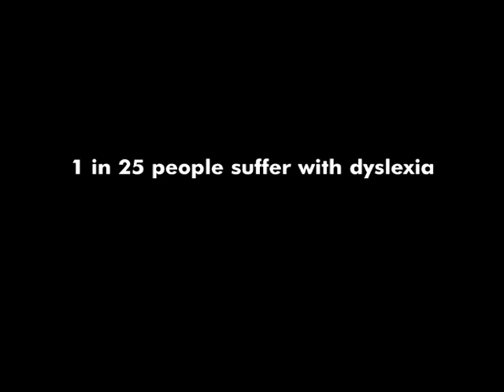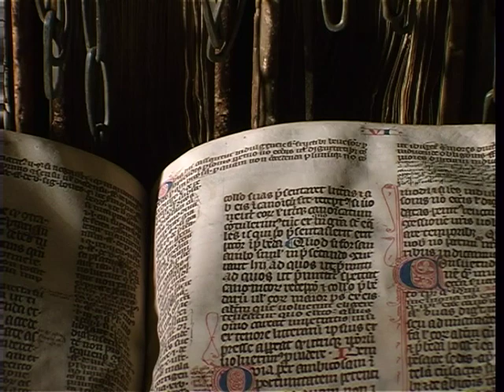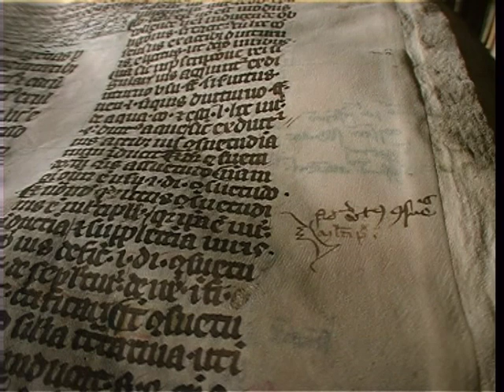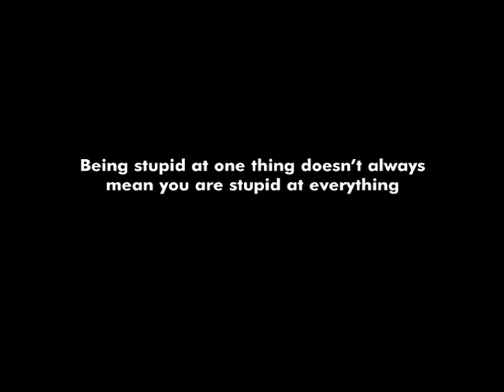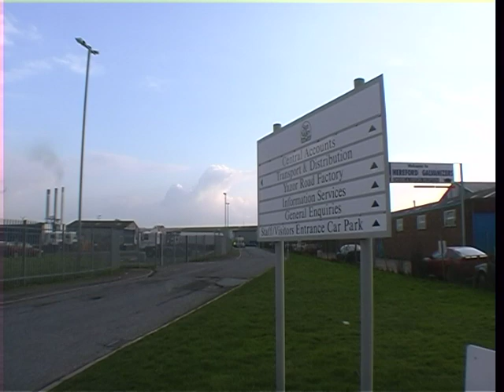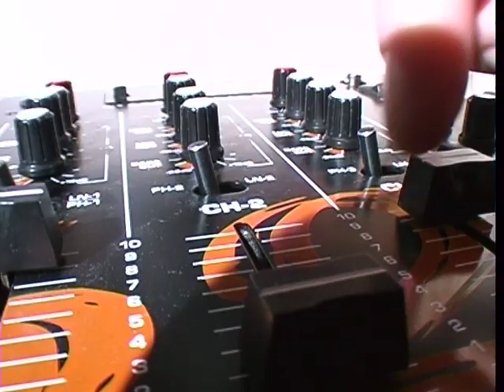Dyslexia An Unwrapped Gift (part 1 of 2) by Silva Productions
Please like Silva productions on Facebook

One of the best ever films on Dyslexia  asks the question, is dyslexia a disability or an ability and goes onto to highlight research that suggests dyslexics will be the intellectual elite in the digital and visual picture packed world of tomorrow.
Silva Productions A video production Company serving the Midlands, Birmingham, Worcestershire, Herefordshire, Gloucestershire and Wales.

The first film ever made by Silva Productions back in 1999 but still popular today.

An Unwrapped Gift features Tom West, author of In the Minds Eye which examines the role of visual-spatial strengths in the lives of historical people who were dyslexic, including Albert Einstein, Winston Churchill and William Butler Yeats

The intimate and thought provoking video diaries of young people in the film have proved to be a very positive factor in families with teenagers coming to terms with their own dyslexia.   Shown extensively throughout the UK and America the films narrative explains how we can learn from the distinctive strengths of dyslexics, rather than just focusing on their weaknesses and failures

Testimonials
People with dyslexia are given a voice in An Unwrapped Gift.   It is not a video about how to treat dyslexia, it is a video celebrating the dyslexic difference.
Jo Todd, Key Learning

 An Unwrapped Gift is a high quality film that makes a positive statement about a group of people who have historically been put through the mill by virtue of misunderstanding.
Stephanie Zinser  Freelance Journalist (who writes regularly for the Daily Mail on health)

Everyone involved with education should see this film.  Its message will benefit all, not just people with dyslexia.
Mark Haward, Mind Kind Education

Wonderful video, brilliantly put together.  It explains to us the talents of our Grandson and gives us hope.
Frank and Audrey Silver, Salisbury